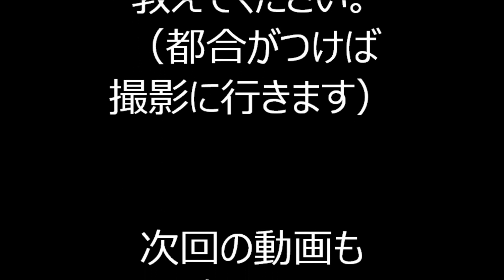2019年港区・赤坂氷川神社盆踊り⑤ ビューティフルサンデー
2019年9月14日～15日に東京都港区にあります赤坂氷川神社で行われた「赤坂氷川祭・盆踊り」の様子です。

2019年秋葉原芳林公園盆踊り

2019年宮仲公園盆踊り

2019年北谷端公園盆踊り